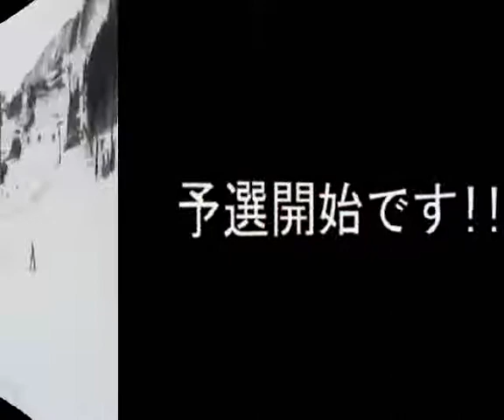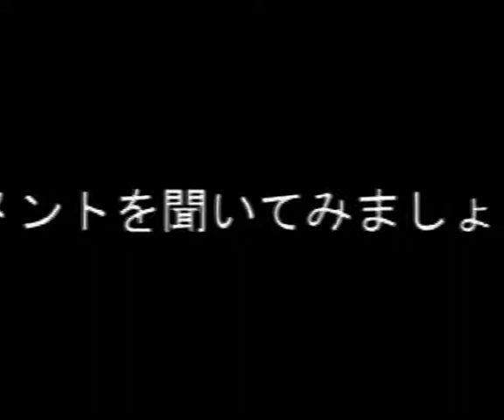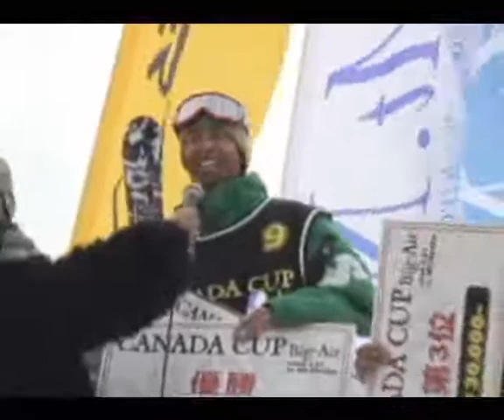CANCDA CUP 08．3.24